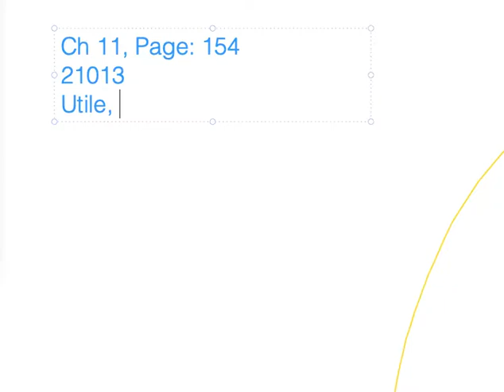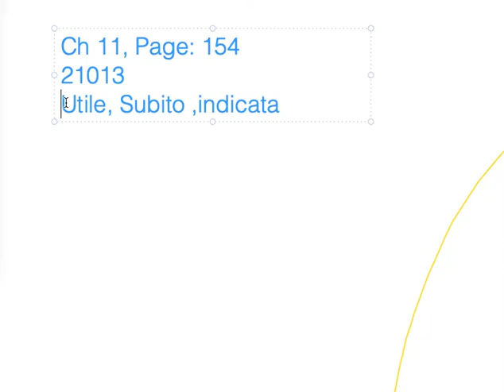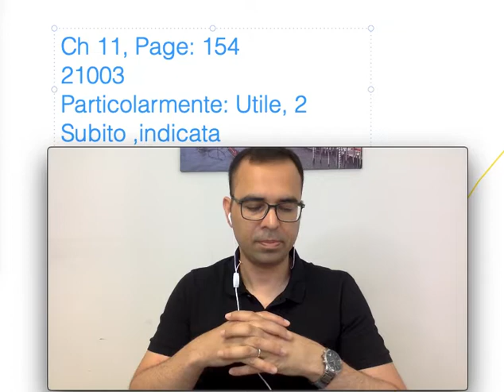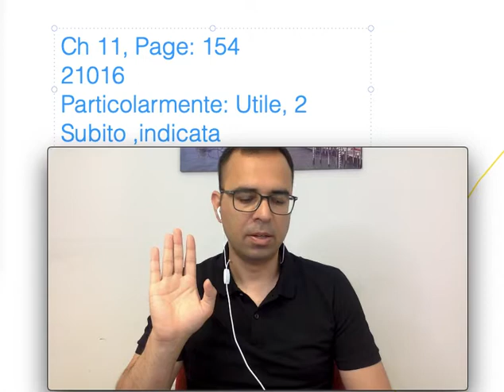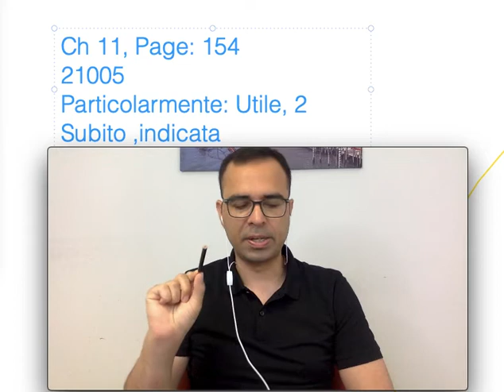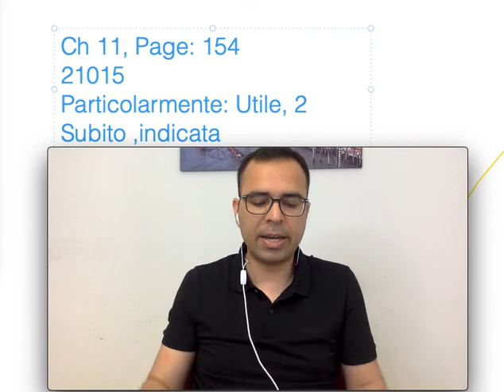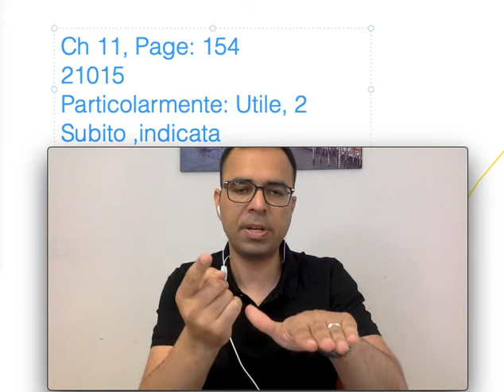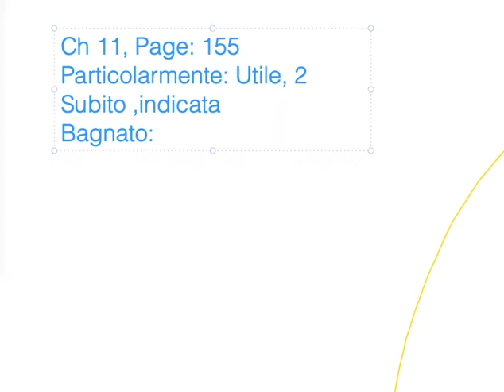B Patente (Driving Licence) Chapter 11 Part 3